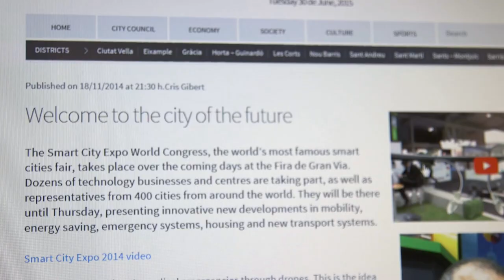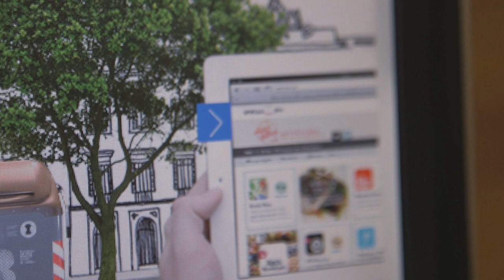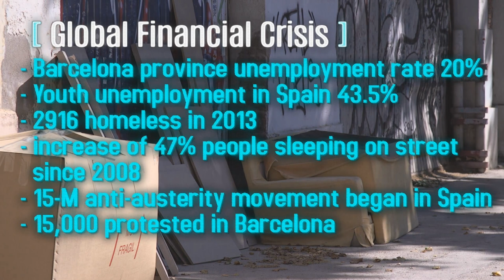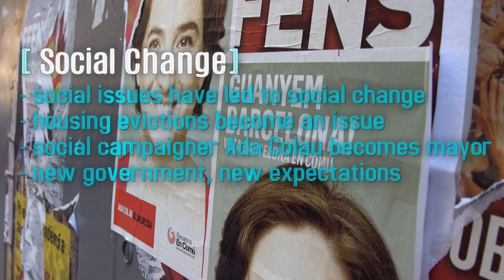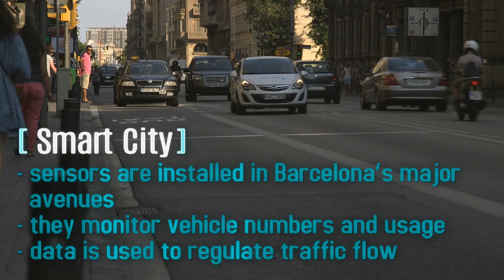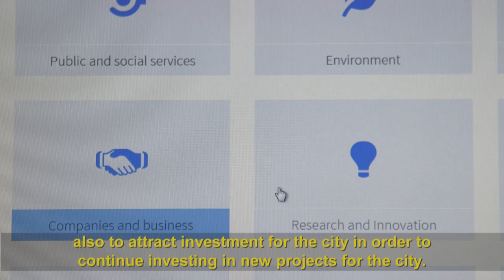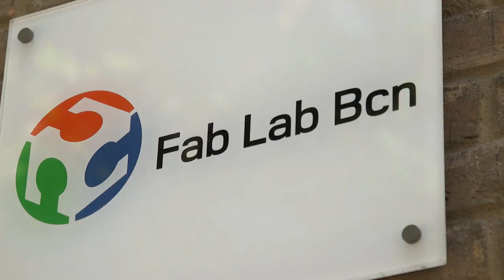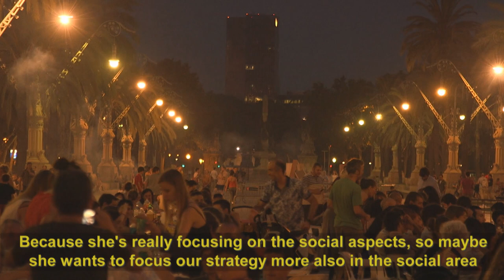¿Smart City? - a look at Barcelona's use of technology to create a better city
Filmed in Barcelona, Spain.
Produced for RMIT Master of Media course by:
Angela Lowe, Jonathan Sequeira, Cici Zhao & An Tran
Written by: Angela Lowe, Jonathan Sequeira
Researcher: Cecilia Giordano
Camera:Jonathan Sequeira, Cici Zhao
Edited by: Jonathan Sequeira
Interviews by: Angela Lowe